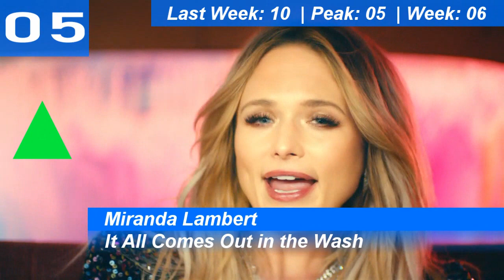Billboard Bubbling Under Hot 100 | Top 25 | September 14, 2019 | ChartExpress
Monday:

Tuesday:

Wednesday→Thursday